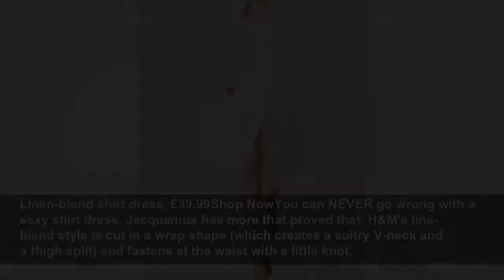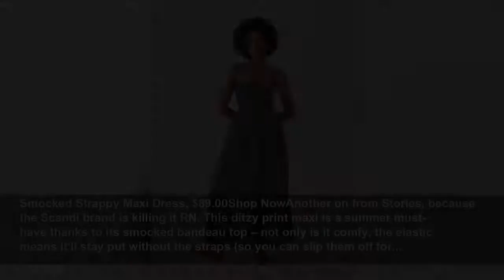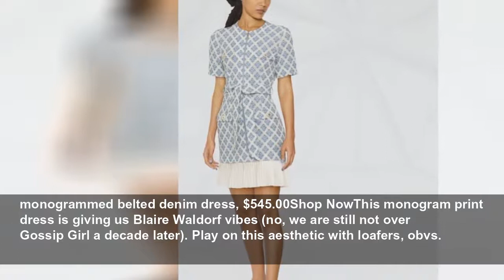35 amazing summer dresses to see you through heatwave szn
From milkmaid minis to boho maxis...
Cosmopolitan (UK)
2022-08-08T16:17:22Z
If you haven't already found your best summer dress – or three – for 2022, you might want to start looking The sun has been shining *a lot* recently – so it's time to ditch the jeans, ppl. Plus, now that...
V-neck mini dress, £12.99Shop NowIf you're looking for an easy, breezy dress to wear in this heatwave (or as a beach coverup), you're in luck. H&M's mini, cut in an A-line shape and topped with tie-up spaghetti straps, rings in at less than £15.
Puff Sleeve Linen Midi Dress, $129.00Shop NowThe Wedgewood-inspired florals on this puffed sleeve midi are a whole fancy vibe.
Cecile belted ruffled woven midi dress, £225.00buy nowFrom Rixo's Havana Nights collection, this gorge green slip dress is a '90s vibe. Dress it up for weddings with strappy heels and jewels, then go casual on summer weekends with platform sandals.
Patterned shirt dress, £17.99Shop NowInvest in this bargain floral shirt dress from H&M now and you can wear it with knee-high boots come September.
Linen-blend shirt dress, £39.99Shop NowYou can NEVER go wrong with a sexy shirt dress, Jacquemus has more that proved that. H&M's line-blend style is cut in a wrap shape (which creates a sultry V-neck and a thigh split) and fastens at the waist with a little knot.
Ruffled Strappy Mini Dress, $89.00Shop NowHot pink is THE colour of the summer. We like how this hue, combined with the structured ruffles and a minimalist cut on this mini, bold rather than girlish.
Plus cream broderie maxi dress, £20.00Shop NowRiver Island's curve range is TDF. We love the ecru broderie anglaise, ruffled trims and tiered skirt on this maxi – noughties boho is back, baby!
mini smock dress in green gingham with collar detail, £40.00Shop NowVintage Supply's summer dress is bang on trend for 2022. Made from gingham cotton in a babydoll shape, it's topped with a Pilgrim collar and trimmed with tiny ruffles. Wear yours with trainers or Mary Jane's.
Curve milkmaid corset detail mini dress in floral print, £28.00Shop NowHow cute is this ASOS Curve dress? We love the sweetheart corset bust, the retro florals, the flirty mini skirt, the balloon sleeves...the list goes on.
Printed tunic dress, £205.00Shop NowBoteh's tunic dress is a must-have for summer. Whyyyy? Because it's got this boho vibe that'll always be on trend and the relaxed shape means it's hella comfy – so you can WFH in it during heatwaves, wear it as a beach coverup, or dress it up with platform...
Striped cotton-blend dress, £59.99Shop NowWe love the alternating stripes on this Mango summer dress.
Smocked Strappy Maxi Dress, $89.00Shop NowAnother on from Stories, because the Scandi brand is killing it RN. This ditzy print maxi is a summer must-have thanks to its smocked bandeau top – not only is it comfy, the elastic means it'll stay put without the straps (so you can slip them off for...
Striped cotton dress, £25.99Shop NowEasy does it. We love the simplicity of this Breton T-shirt dress. This mini is comfy, chic and a staycation essential, we reckon.
Floral Round Neck Midi Tea Dress, £49.00buy nowThis is one of our favourite dresses in this edit. It's from sustainable brand Nobody's Child and cut in the most gorgeous '40s-inspired tea shape. Plus, those florals are mesmerising.
Fairy Mini Dress, $218.00Shop NowFor hawt days like today, cut outs are a godsend. They just happen to look pretty cute too.
monogrammed belted denim dress, $545.00Shop NowThis monogram print dress is giving us Blaire Waldorf vibes (no, we are still not over Gossip Girl a decade later). Play on this aesthetic with loafers, obvs.
Ludo Linen Blend Maxi Dress, £149.00Shop NowCutouts, but make 'em classy. This linen-blend midi has a cowl-neck halter top that turns to reveal a beautiful backless feature (don't worry, the ruched strap will keep everything in place).
Floral puff-sleeved dress, £24.99Shop NowH&M's curve summer dress is cute AF. We love the milkmaid bust and elasticated puff sleeves that can be worn on or off the shoulders.
Smocked Bodice Mini Dress, £98.00Shop NowWe are always here for simplicity in the summer – invest wisely and you'll be wearing a dress for many years to come. Boden's smocked, puff sleeve mini comes in this understated navy, white or scarlet-red.
Linen Mini Dress, $119.00Shop NowThere's just something so sassy about scarlet-red, isn't there? If you love linen but not neutrals, you need this tiered mini dress from & Other Stories.
Vichy check dress, £15.99Shop NowFrom the Mango sale, this gorgeous curve cami dress (hello, '90s) is less than £20 right now!
Drape wr